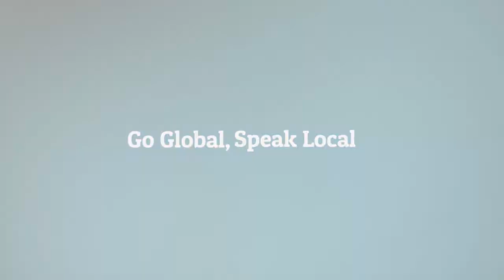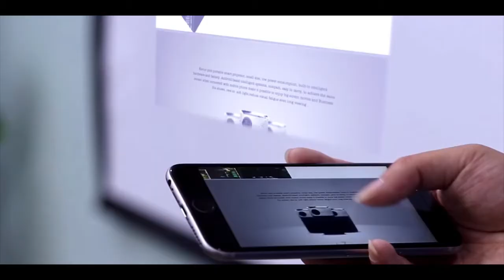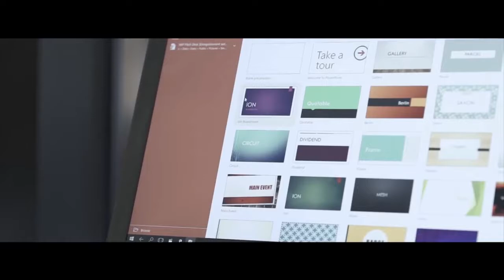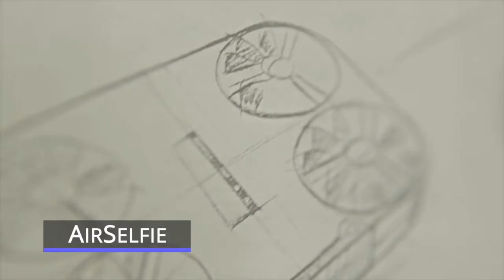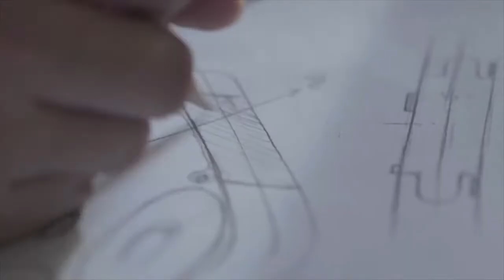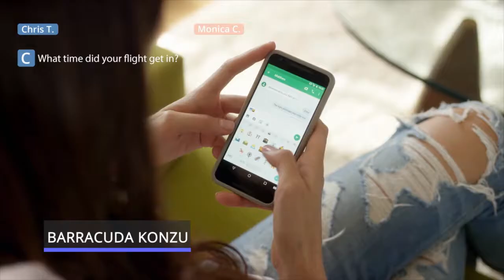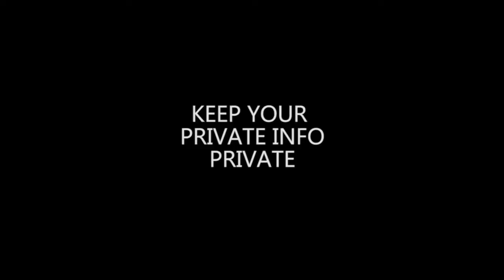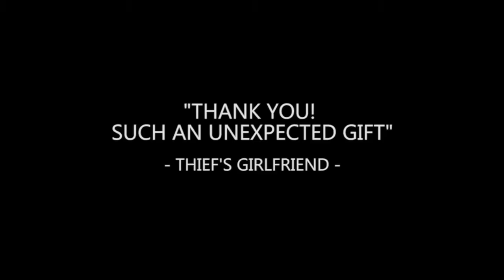5 Very Useful Gadgets For Traveling #1